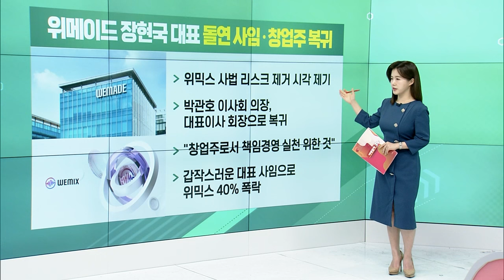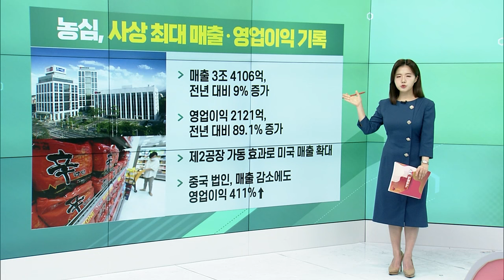위메이드 장현국 대표 돌연 사임·창업주 복귀 / 국민연금, 조원태 대한항공 사내이사 반대 / 농심, 사상 최대 매출·영업이익 기록 _굿모닝 VIEW (20240315)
위메이드 장현국 대표 돌연 사임·창업주 복귀
- 위믹스 사법 리스크 제거 시각 제기
- 박관호 이사회 의장, 대표이사 회장으로 복귀
- "창업주로서 책임경영 실천 위한 것"
- 갑작스러운 대표 사임으로 위믹스 40% 폭락

국민연금, 조원태 대한항공 사내이사 반대
- 국민연금 수택자책임위원회 위원회 개최
- 주주권익 침해, 조원태 이사 선임 반대 이유
- "보수금액, 경영 성과에 비해 과도"
- 반대표, 안건 부결 영향에는 제한적

농심, 사상 최대 매출·영업이익 기록
- 매출 3조 4106억, 전년 대비 9% 증가
- 영업이익 2121억, 전년 대비 89.1% 증가
- 제2공장 가동 효과로 미국 매출 확대
- 중국 법인, 매출 감소에도 영업이익 411%↑

롯데하이마트 장·단기 신용등급 하향 조정
- 나신평, 장기 신용등급 AA- → A+ 상향
- 단기 신용등급 A1 → A2+ 하향
- 온라인 구매 확대와 경쟁 심화가 이유
- 경기 침체 따른 수요 감소로 수익성 저하